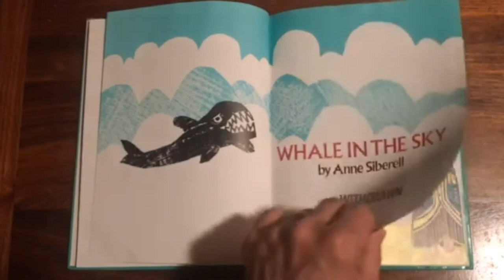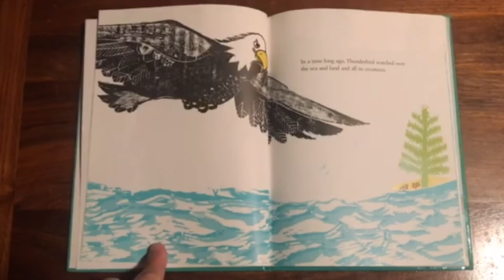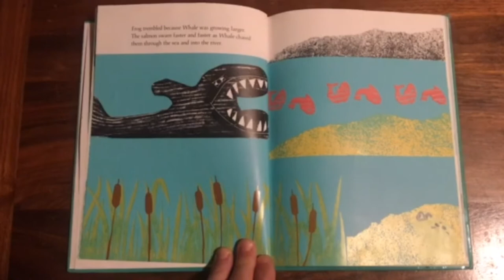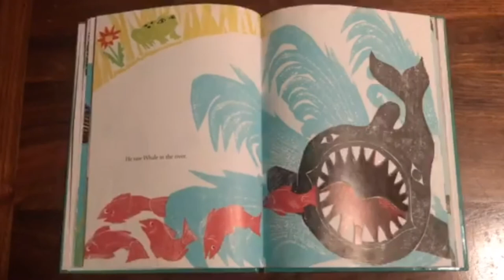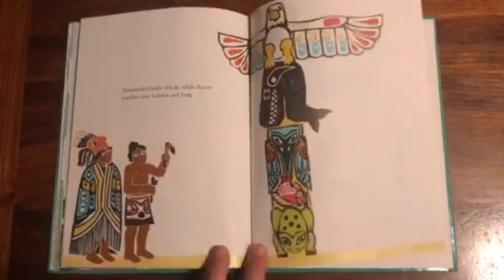MFA Storytime: "Whale in the Sky" by Anne Siberell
The MFA's Manager of Visitor Services & Group Tours Billy Summer is reading “Whale in the Sky" by Anne Siberell. The book tells the same incredible story that is reflected in the towering crest pole in our Sculpture Garden. The artwork featured in today's video: Calvin Hunt (First Nations Canadian, b. 1956), Kwakwaka'wakw Crest Pole, 1985, Carved western red cedar and acrylic, Gift of Doctors Charles and Mary Starke